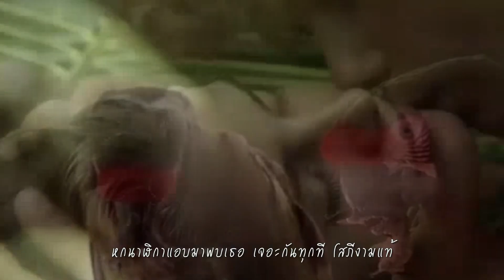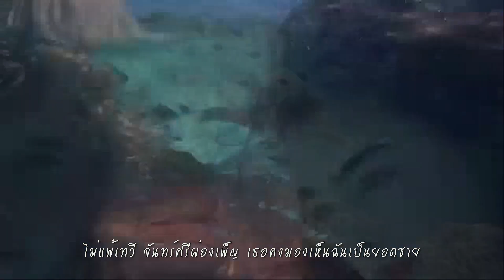Brooke Shields : แฟนฉัน (COVER)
นับเวลานาทีที่ได้พบ เพียงประสพหน้าเธอที่เพ้อฝัน
งามสดใสชื่นใจได้ทุกวัน เมื่อเจอกันสุขนักรักล้นใจ
อยากอวดใครแฟนเราน่ารักนัก ยิ่งรู้จักยิ่งรักฝากใจให้
ภูมิใจเหลือแฟนเราดีกว่าใคร ไม่เหลือรักอื่นใดให้เพียงเธอ

แฟนฉัน ประพันธ์คำร้องและทำนองโดย นราธิป กาญจนวัฒน์ ต้นฉบับบันทึกโดย วงชาตรี และในปี 2546 ถุกนำมาเป็นเพลงประกอบภาพยนตร์ในชื่อเดียวกับชื่อเพลง เป็นเรื่องราวเกี่ยวกับ ความรักวัยเด็ก

ชาตรี วงดนตรีโฟล์คซองที่มีชื่อเสียงในอดีต ตั้งขึ้นเมื่อปี 2512 โดยนักศึกษาปี2 แผนกช่างภาพ วิทยาลัยเทคนิคกรุงเทพ 3 คน คือ นราธิป กาญจนวัฒน์ ประเทือง อุดมกิจนุภาพ คฑาวุธ สท้านไตรภพ ทั้งสามคนเล่นกีตาร์โปร่ง ต่อมาได้ชักชวนอนุสรณ์ คำเกษม เพื่อนร่วมห้องอีกคนหนึ่งมาเล่นกลอง ชื่อวงชาตรี มาจากชื่อหนังสือพระเครื่อง ของประชุม กาญจนวัฒน์ ซึ่งเป็นบิดาของนราธิป กาญจนวัฒน์ สำหรับในเวอร์ชั่นนี้เป็นผลงานเพลง COVER

จิตใจตรงกันผูกพันรักใหม่ สุขใจเหลือเกิน รักเพลินสดใส
มอบรักให้เธอ ใจฉันเหม่อลอย หากเธอยังคอยฉันพลอยอุ่นใจ
หกนาฬิกาแอบมาพบเธอ เจอะกันทุกที โสภีงามแท้
ไม่แพ้เทวี จันทร์ศรีผ่องเพ็ญ เธอคงมองเห็นฉันเป็นยอดชาย
ภูมิใจฉันได้เธอมา จะถนอมกล่อมเธอ ยามมอง ช่างซึ้งเลิศเลอ
ยามเธอโปรยยิ้มให้มา แก้มเธอแดงหนักหนา
เจ็ดนาฬิการีบมาเล่าเรียน ใจยังหมุนเวียนถึงเรียนสับสน
ชอบคิดกังวลไม่พ้นเรื่องเธอ  นี่ไงเพื่อนเกลอรูปเธอแฟนฉัน

คลิปภาพ  Brooke Shields และหนังเรื่อง The Blue Lagoon

The Blue Lagoon (1980) เรื่องราวของเด็กชาย “ริชาร์ด” และเด็กหญิง “เอ็มเมลีน” เป็นลูกพี่ลูกน้องกัน ล่องเรือเดินทางไปซานฟรานซิสโกกับลูกเรืออีกมากมาย แต่เกิดเหตุความวุ่นวายบนเรือ ทำให้เรือจะระเบิดอับปาง ลุงเลยพาเด็กน้อยลงเรือเล็กไปพร้อมกับเขา นั่นคือจุดเริ่มต้นของการติดเกาะที่เต็มไปด้วยความอุดมสมบูรณ์ของธรรมชาติ หลายปีผ่านไปจนทั้งสองคนเติบโตกลายเป็นหนุ่มสาว มีการเปลี่ยนแปลงทางร่างกาย ฮอร์โมน อารมณ์ และความรู้สึกที่ยากเกินจะเข้าใจ ความใกล้ชิดทำให้ทั้งคู่ต้องใช้ชีวิตร่วมกันอย่างลำพัง ช่วยเหลือกันและกัน

บรู๊ค ชิลด์ส นักแสดงและนางแบบชาวอเมริกัน จบการศึกษาจากมหาวิทยาลัยพรินซ์ตัน เมื่อปี ค.ศ. 1987 เธอโด่งดังมาจากบทบาทโสเภณีเด็กในภาพยนตร์ปี ค.ศ. 1978 เรื่อง Pretty Baby ขณะที่เธอมีอายุเพียง 12 ขวบ และต่อมาก็ได้รับบทนำในภาพยนตร์ดังอีกหลายเรื่อง เช่น The Blue Lagoon (ค.ศ. 1980) นอกจากนั้นเธอยังเป็นนางแบบ มีผลงานมากมาย รวมทั้งการถ่ายแบบกางเกงยีนส์ Calvin Klein ในขณะที่เธออายุเพียง 14 ปี ในวัยสาวเธอสวยมากเคยเป็นแฟนกับ Michael Jackson ปัจจุบัน บรู๊ค ชิลด์ส อายุ 59 ปี เข้าพิธีสมรสมาแล้ว 2 ครั้ง กับอังเดร อากัสซี อดีตนักเทนนิสมือ 1 และครั้งที่ 2 กับ คริส เฮนชี นักเขียนบทและโปรดิวเซอร์ภาพยนตร์